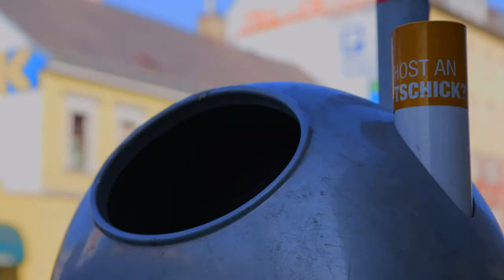"One Thousand Trashes" C-log alternative NTCLOGc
Canon EOS-C100 alternative c-log Custom Picture Profile Test & grading test.
Filmed with Canon EF-S 17-55 f2.8 IS & EF 70-200 f4L IS.
Graded with Adobe Speedgrade.

ntown.at/blog/2014/02/26/alternative-clog-custom-picture-style-canon-c100/